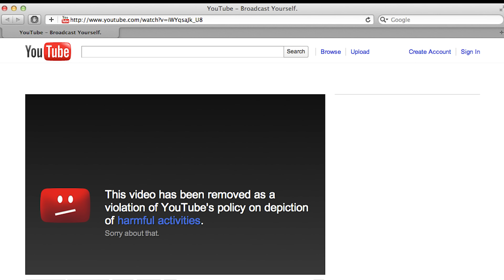Halo Around the World! (Fine Bros React Parody)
NEW VIDS MON-WED-FRI
So here is a short satirical video parodying the Fine brothers using the video game Halo as a medium through its machinima features. It was pretty fun to make and it's also on my newest map Excavation! I'm gonna be playing the map in customs with a fairly large amount of people here over the weekend so next week expect to see some pretty intense gameplay! Within this video I make reference to dragon ball z, Angels, Shiny Donuts, Rihanna and of course, the fine bros. The fine bros tried to pull their whole "React Around the World!" BS and of course no one took it. But I feel that it was because they went about it in the wrooong way! By signing with us you get not only exposure but a free toaster complete with a matching golden nipple tassel. I'm kidding. The tassel is pink. But on a serious note (not really) thanks for checking out this short Halo 5 Machinima video parodying the Fine Bros!
AsbestosTuba39.